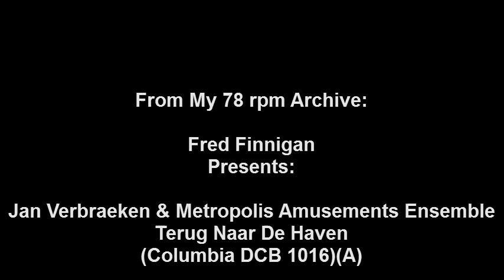Jan Verbraeken & Metropolis Amusements Ensemble - Terug Naar De Haven.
Jan Verbraeken & Metropolis Amusements Ensemble - Terug Naar De Haven(Columbia DCB 1016)-(CLB 2033)